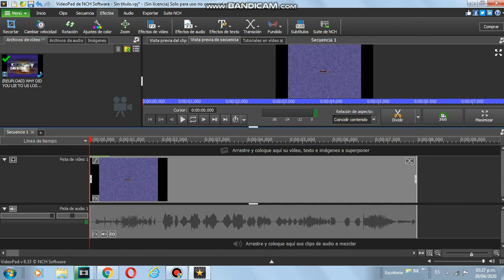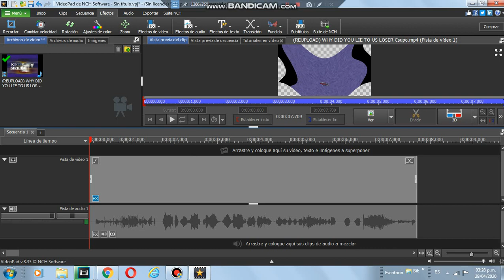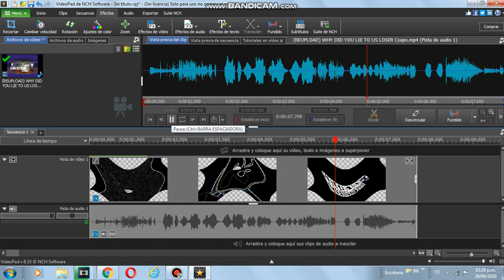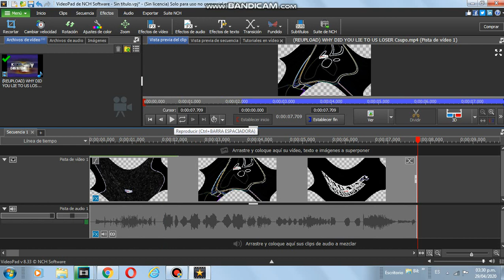How to make Jim Waves